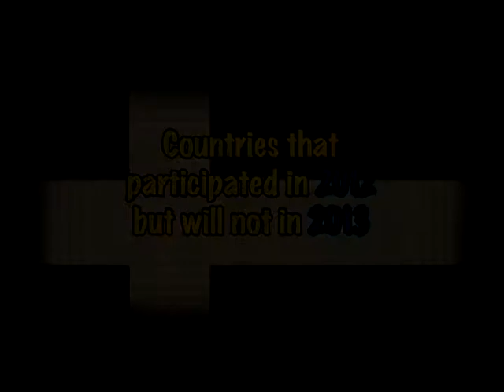Eurovision 2013: My TOP 39 (Slovakia)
WARNING: This video contains my personal opinion about songs of the ESC 2013 that WILL NOT match yours. Please comment, but don't be rude :)